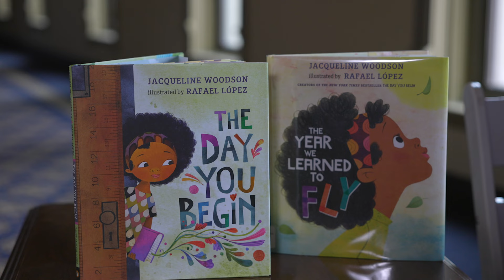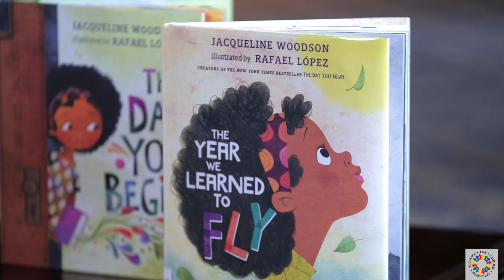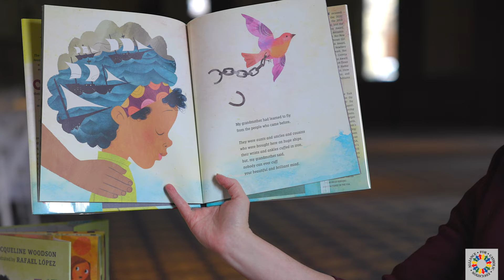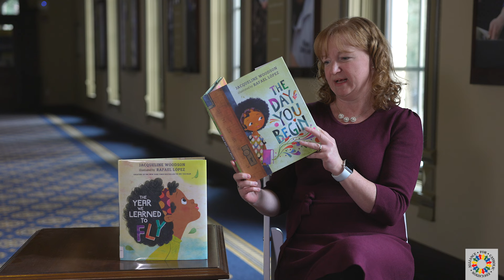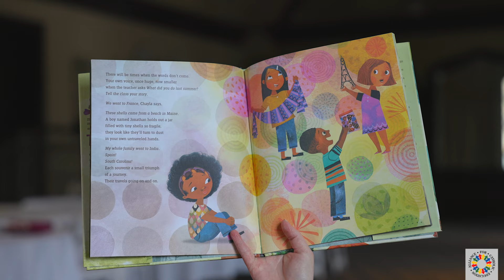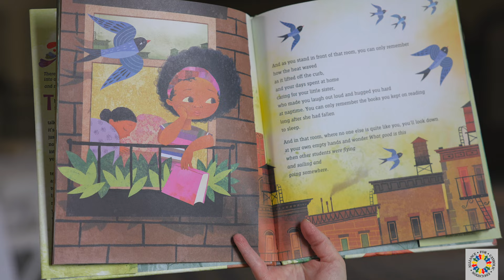We Are All Readers and Writers: World Read Aloud Day